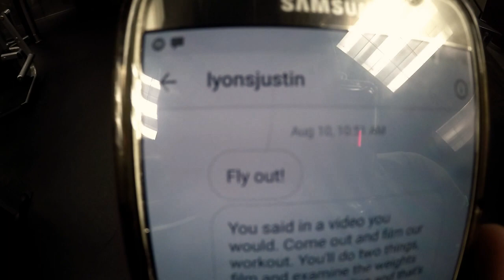Quick Leg Workout VLOG